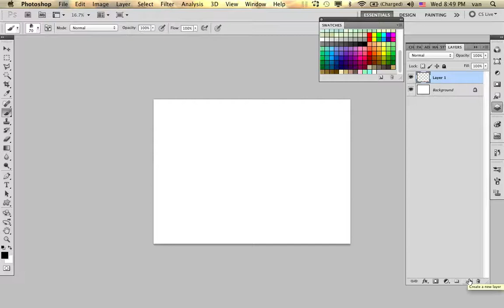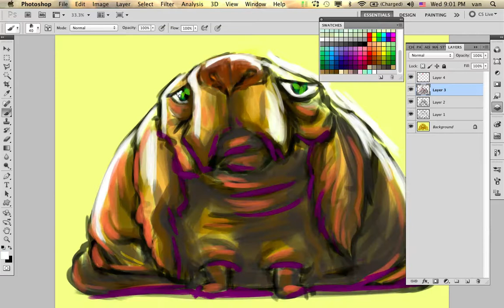speed paint dog